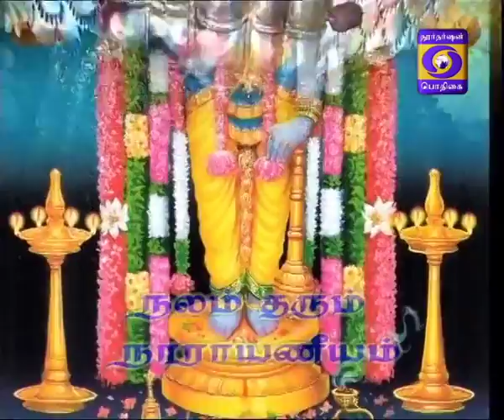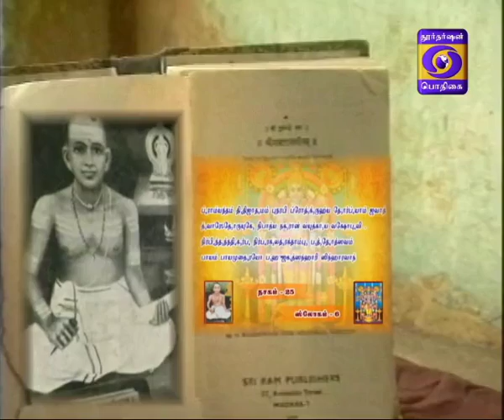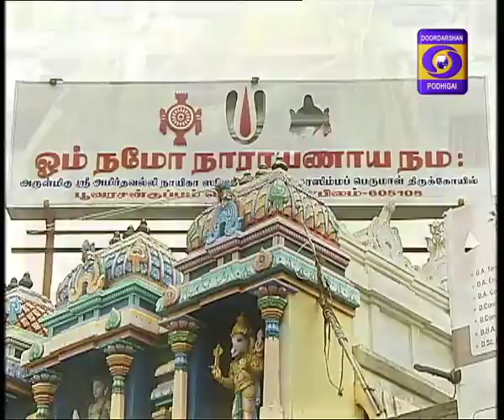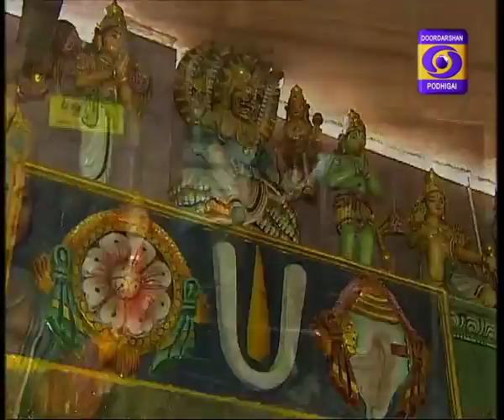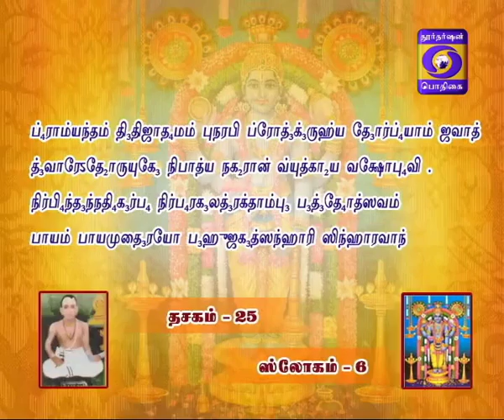NALAM THARUM NARAYANEEYAM 01-02-2017